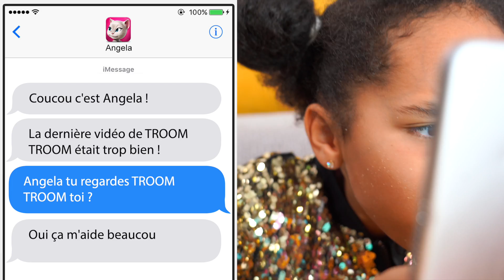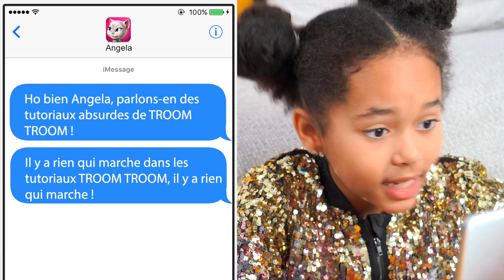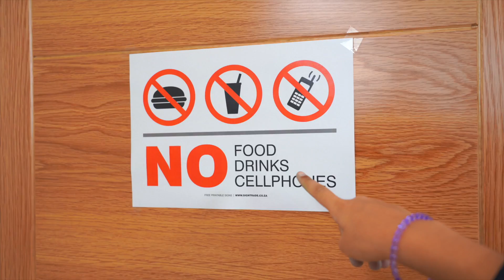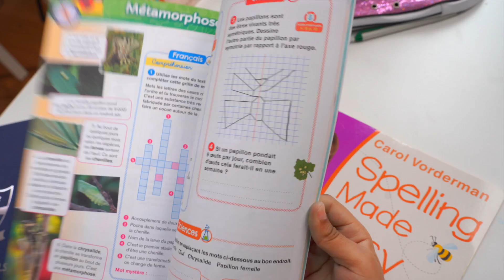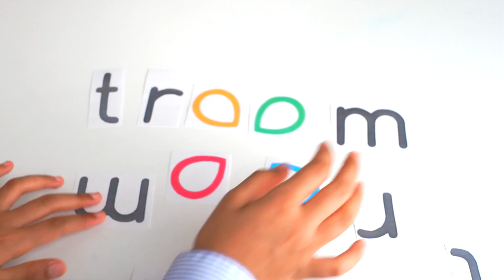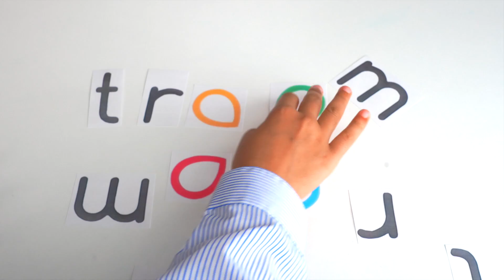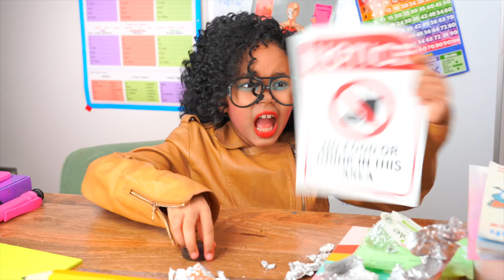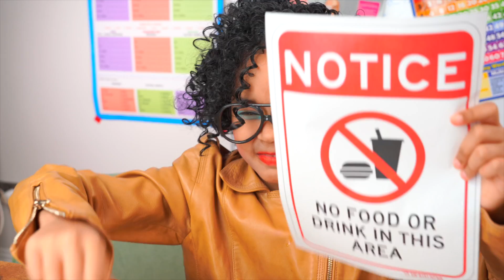Astuces TROOM TROOM pour cacher la nourriture à manger en classe | blagues en cours | Talking ANGELA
Aujourd'hui je ne réagis pas seulement à Troom Troom, je vais copier TROOM TROOM. Lorsque je dis copier, je vais re-créer 5 tutoriaux Troom Troom qui dégénère mal !

Talking Angela (de Talking Tom and friends) est fan de la chaine youtube Troom Troom.

Verity veut lui démontrer que les tutoriaux de cette chaine ne sont pas réalistes.

Wengie et Danny Gonzalez ont déjà essayé de reproduire ce challenge. Aujourd'hui c'est au tour de Verity.

Matériel :
• un dévidoir à scotch
• de la peinture acrylique
• un Hubba Bubba
• du papier
• un tube de colle vide
• des colorants alimentaire
• du sucre
• des bonbons mous
• du carton
• de la feutrine
• du papier mousse
• de la pâte à sucre
• de la colle comestible
• des bonbons
• une règle
• un crayon

À Propos de Troom Troom :
Des tutoriels DIY très faciles. Des accessoires DIY, des cartes en scrapbooking, de la décoration intérieure, des tutos maquillage, des trucs et astuces… et bien plus ! C’est facile (heu non je ne crois pas finalement) !